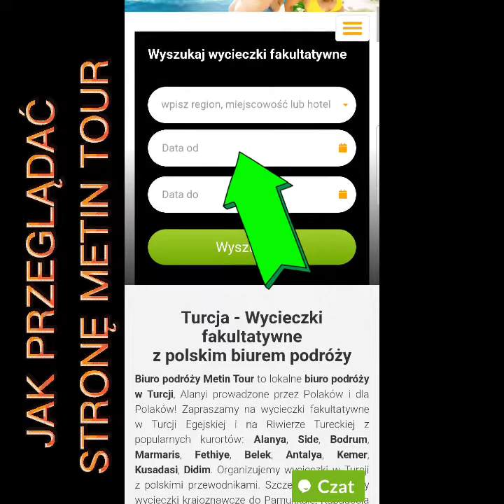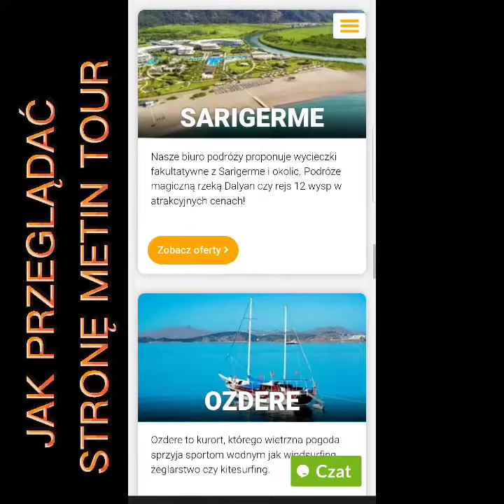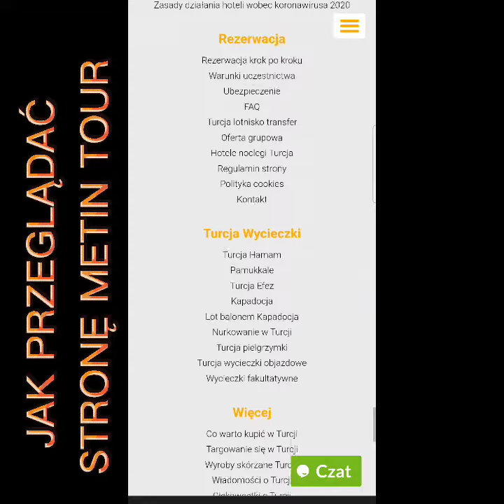Film instruktażowy - odcinek 1 "Jak przeglądać stronę Metin Tour"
Udostępniamy pierwszy z serii filmików instruktażowych, dotyczących poruszania się po naszej stronie internetowej.

Zapraszamy do oglądanie przydatnych podpowiedzi.

PAMIĘTAJCIE jeśli:
📍macie jakieś pytania❓
📍potrzebujecie pomocy❗
📍wybieracie się lub jesteście w Turcji 🇹🇷

Możecie skontaktować się z naszym biurem i obsługą zawsze w j. polskim 🇵🇱

DODATKOWO tutaj 👇nas znajdziecie 🕵
📌Nasza strona i oferty